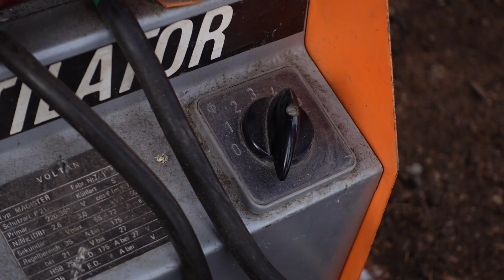Damast nur mit Muskelkraft Schmieden | Alles was du wissen musst! | Subtitled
wie es gelingt Damast ausschließlich mit Muskelkraft schmieden. Ich habe versucht alles wichtige was es zu beachten gibt zu erwähnen.
Dennoch gibt es manche Fehler die gemacht werden, die aber für mich so abwegig sind, das ich nie darauf kommen würde. Zum Beispiel wenn man versucht Feuerzuschweißen ohne die Esse vorne mit einem Stein zu verschließen. Falls es also noch offene Fragen gibt stellt mir die gerne in die Kommentare.